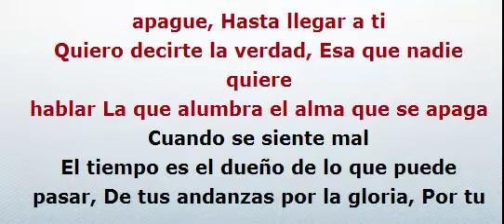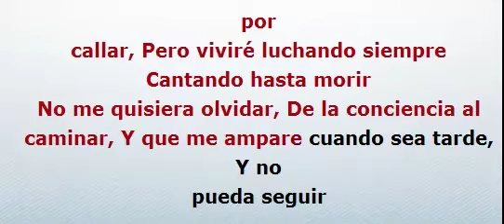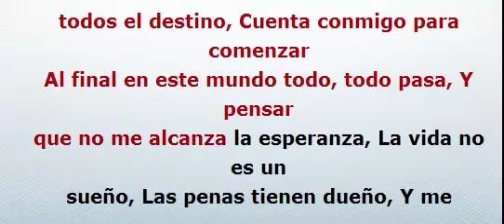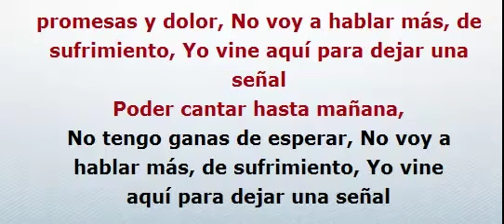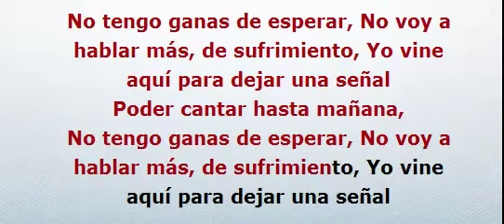Cantar hasta morir